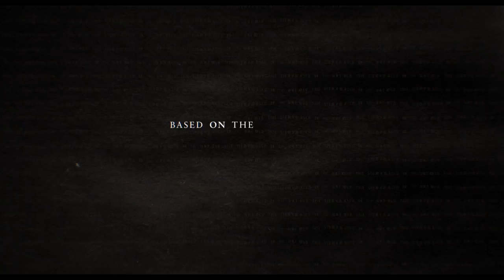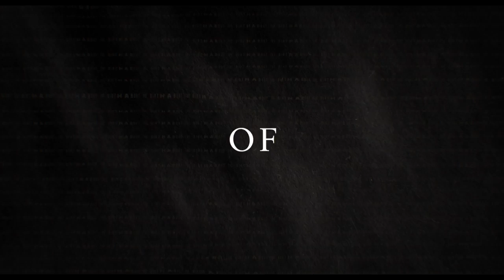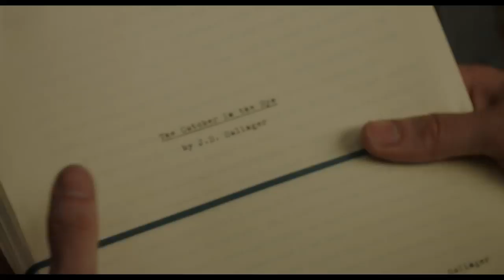Rebel in the Rye Official Trailer #1 (2017) -- Regal Cinemas [HD]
Rebel in the Rye opens on September 15, 2017.

The life of celebrated but reclusive author, J.D. Salinger, who gained worldwide fame with the publication of his novel, The Catcher in the Rye.

Director: Danny Strong
Writers: Danny Strong, Kenneth Slawenski (biography "J.D. Salinger: A Life")
Stars: Zoey Deutch, Sarah Paulson, Kevin Spacey